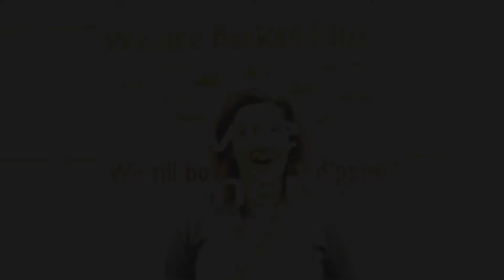Steered Straight Elementary School Spring Promomotional